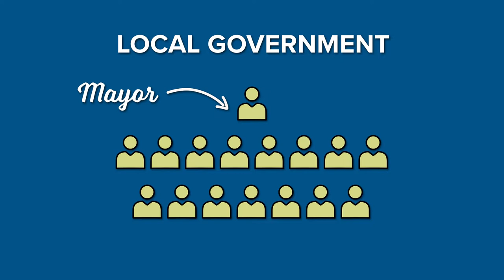2022 City of Burnaby Local Government Election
On Saturday, October 15, 2022, Burnaby residents will vote to elect 1 mayor, 8 councillors and 7 school trustees (for School District 41).